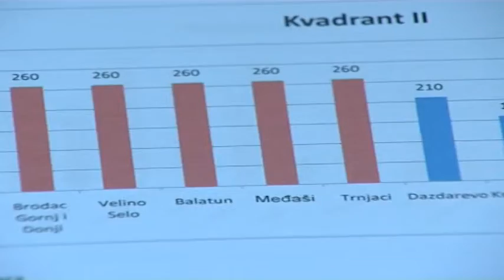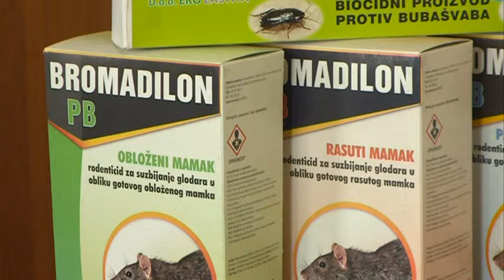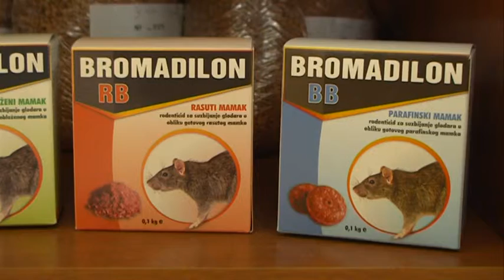PREMA REZULTATIMA MONITORINGA, BROJ GLODARA PROCIJENJEN JE NA 95 PO DOMAĆINSTVU